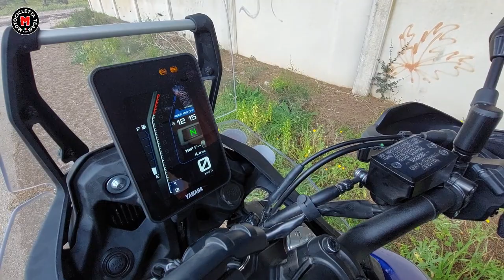TÈNÈRÈ T7 WORLD RAID PROVATA sul serio!@MotociclettaTeamDanieleLeva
Provata VERAMENTE la Yamaha T7 World Ride TÈNÈRÈ! Non la solita prova, TESTIAMO SUL SERIO la moto, senza discorsi da piloti professionisti o giornalisti. È vero tutto quello che dicono?

Non perderti tutte le novità!